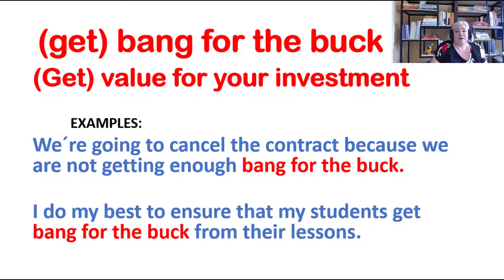IDIOM OF THE DAY bang for the buck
Today's idiom is: bang for the buck.